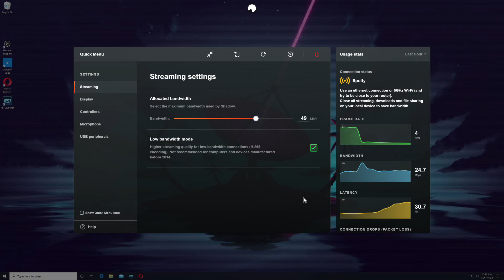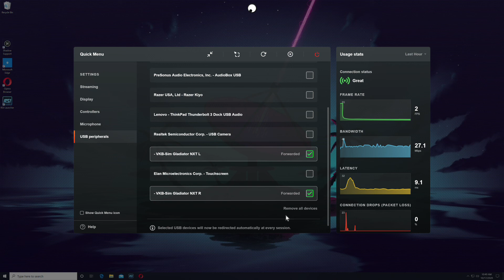The Joystick Shadow Dance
I have VKB Gladiator NXT joysticks left and right, and use them with ShadowPC to get a gaming system on the go.

However, the connection is wonky, and requires that I click on the device immediately after I hear it reconnect to my local system.  Since the list also reorders itself and response times are a bit unpredictable, I often manage to make mistakes in the process, and you can't hear my mouse clicking but I'm attempting to create the sequence "Try to connect, fail, re-enable device on local PC, instantly retry the connection".  This does generally work, although every three or four rounds I have to go through a walk in Device Manager deleting obsolete disabled devices.  I do this both for the USB input device and for the virtual device shadow installs.